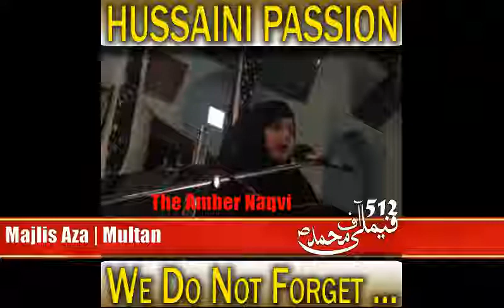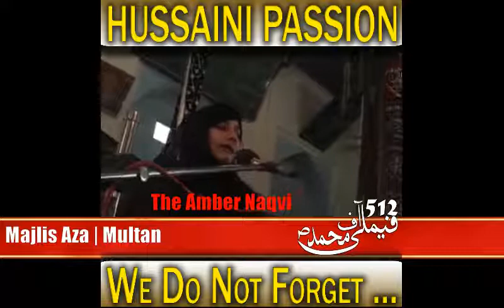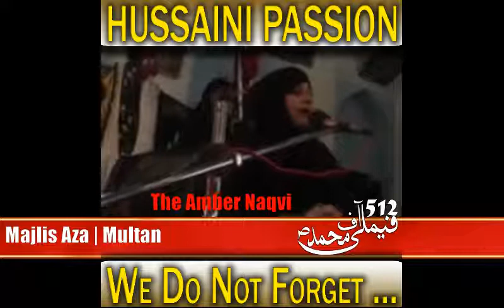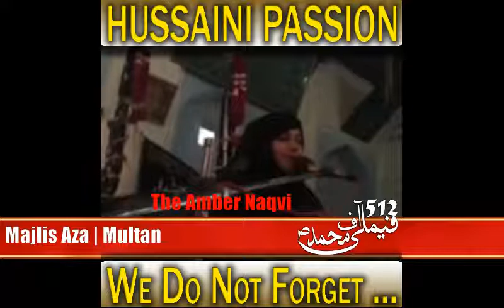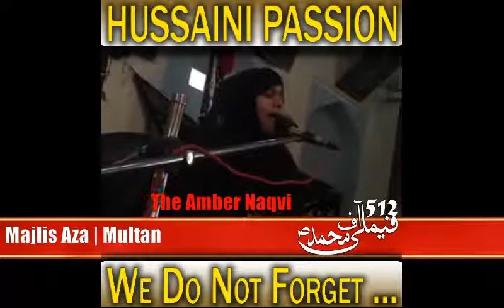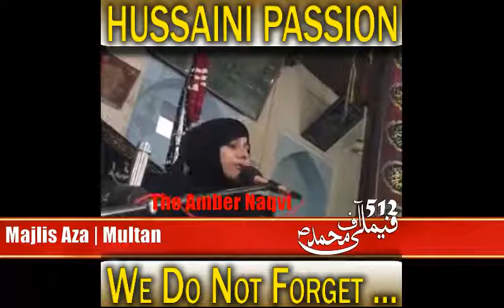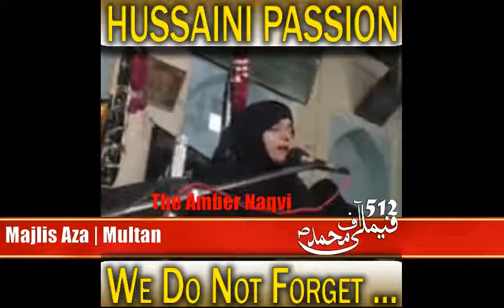LIve Azadari - Syeda Amber Naqvi